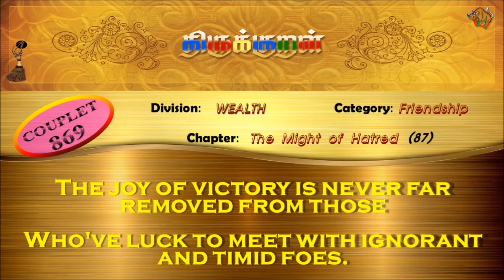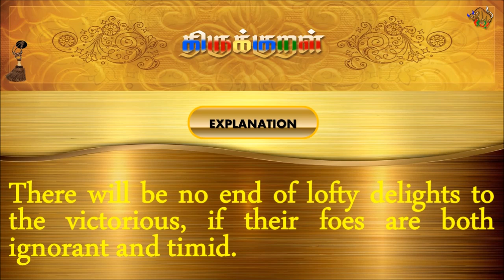திருக்குறள்/THIRUKKURAL (869/1330) - செறுவார்க்குச் சேணிகவா - பகைமாட்சி (TAMIL/ENGLISH)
திருக்குறள்/THIRUKKURAL - TAMIL/ENGLISH

பால்: பொருட்பால்
இயல்: நட்பியல்
அதிகாரம்: பகைமாட்சி
குறள் 0869/1330
KURAL 0869/1330

“செறுவார்க்குச் சேணிகவா இன்பம் அறிவிலா
அஞ்சும் பகைவர்ப் பெறின்.”